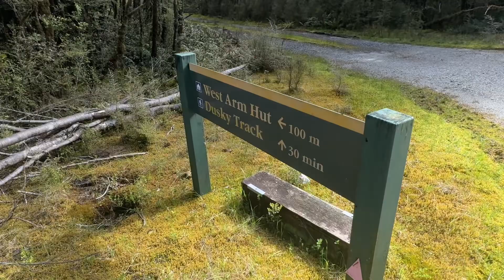X-PLOR Vlog 01